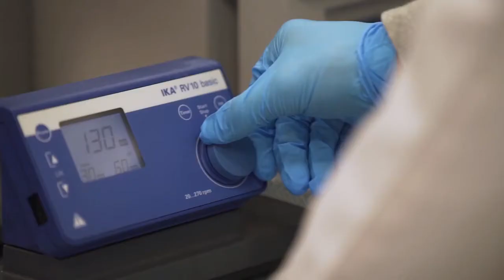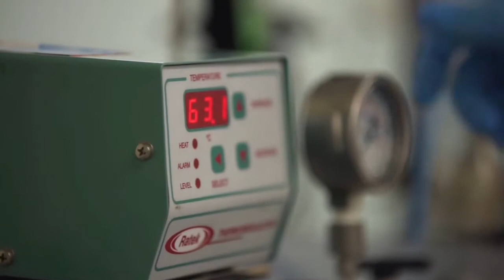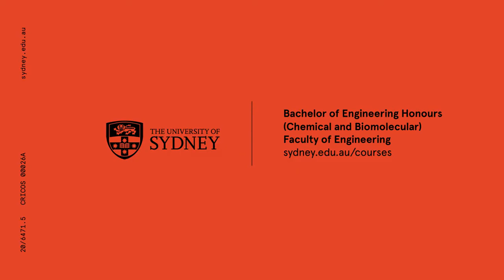Bachelor of Engineering Honours (Chemical and Biomolecular), University of Sydney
Explore the properties of raw materials in order to design solutions that help manage resources, protect the environment and improve health and safety products and procedures.

The specialisations that best align with this degree are:
Food and Bioprocessing
Process Intensification
Water and Environmental Treatment Processes